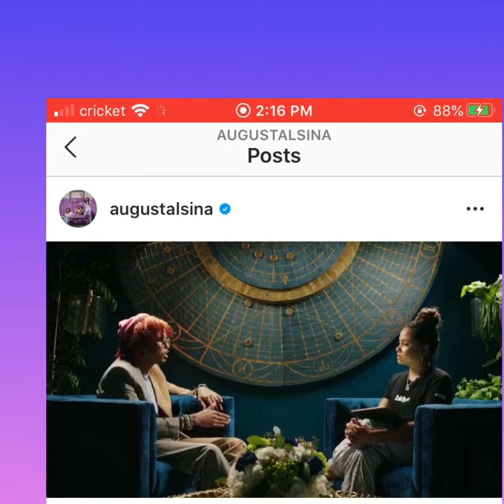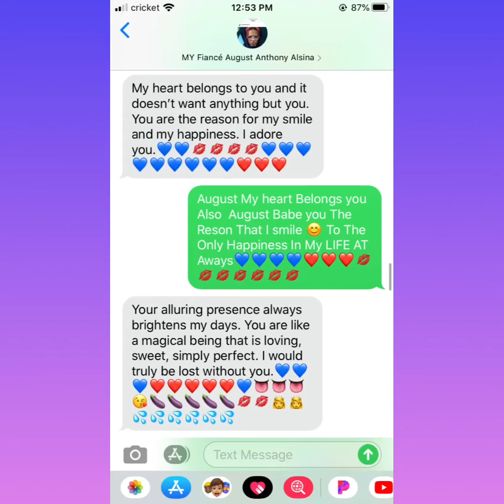Happy Birthday August Alsina